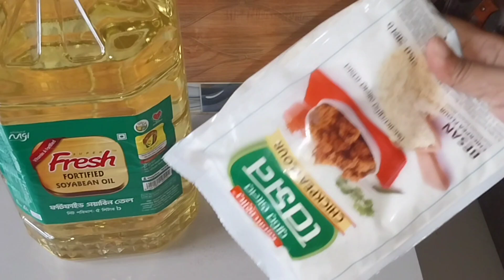আমার মায়ের হাতের গরুর মাংশ খুবেই মজা। সব কিছু মিলিয়ে মা আমার সাথে ছিলেন আলহামদুলিল্লাহ। 🥰